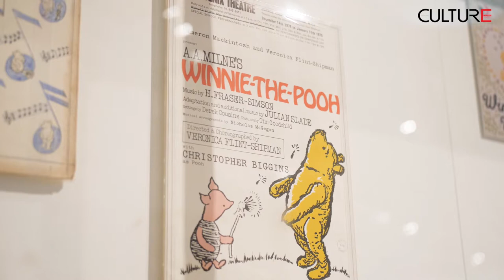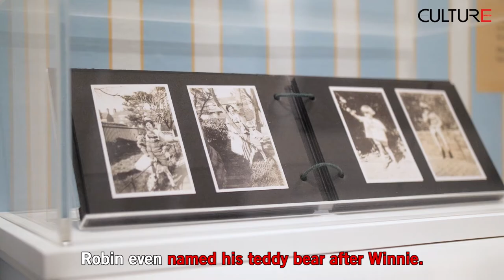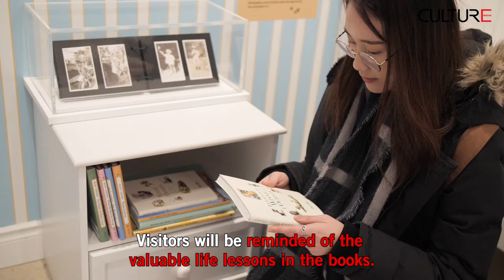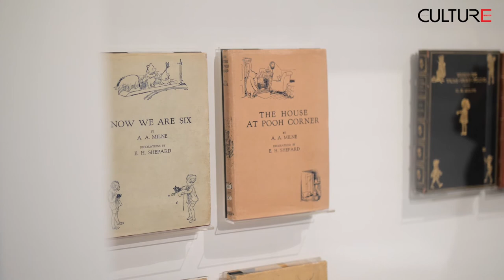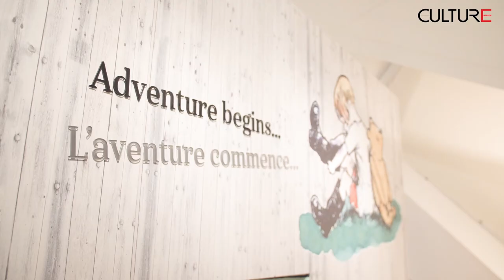Meet our Beloved Pooh Bear at the Royal Ontario Museum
Experience one of the most adored fictional characters of all time, Winnie-the-Pooh in the newest immersive and playful exhibition exclusively held at the Royal Ontario Museum.

Fall in love with the characters and appreciate the universal themes of cooperation, friendship, tolerance and more and story behind Winnie-the-Pooh author A.A. Milne at the exclusive and only Canadian stop for the exhibit at the Royal Ontario Museum, titled "Winnie-the-Pooh: Exploring a Classic"